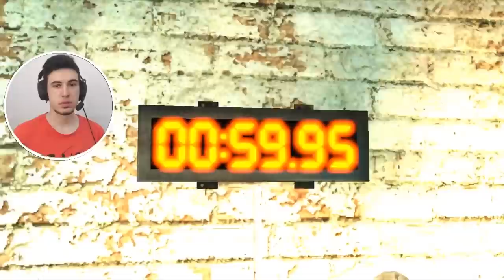TESTERE'NİN BAŞ BELASI TUZAKLARI ! SAW [ TÜRKÇE ] BÖLÜM #3